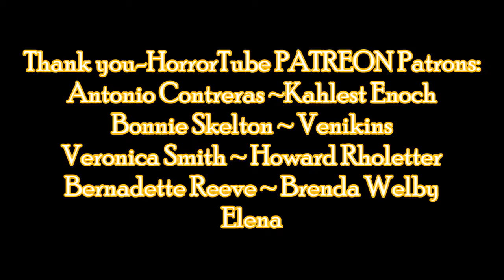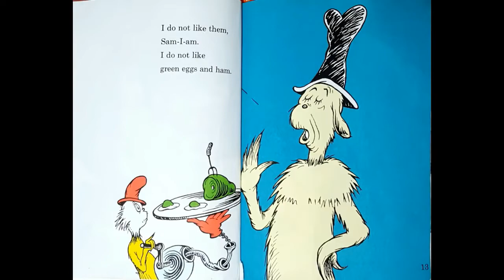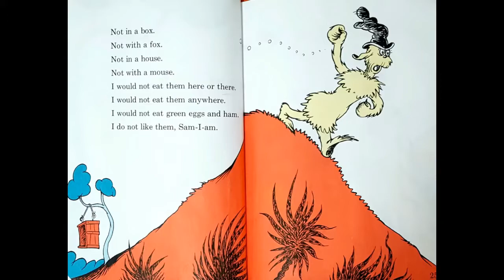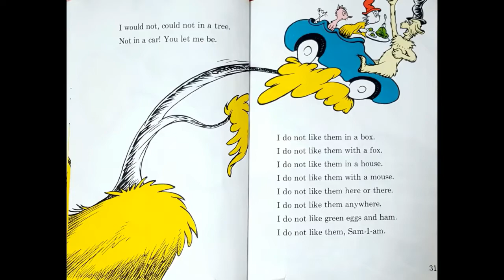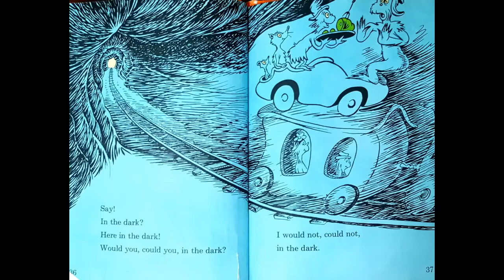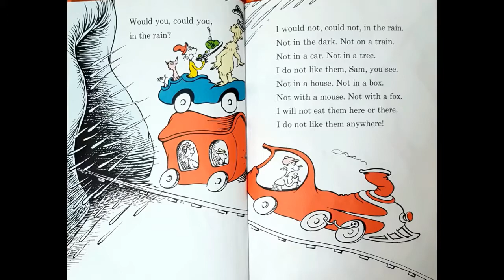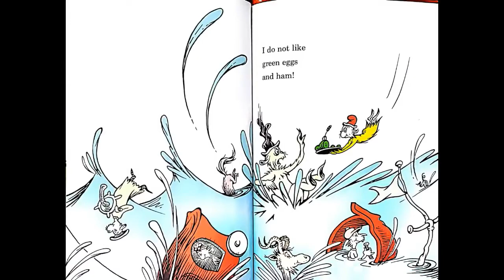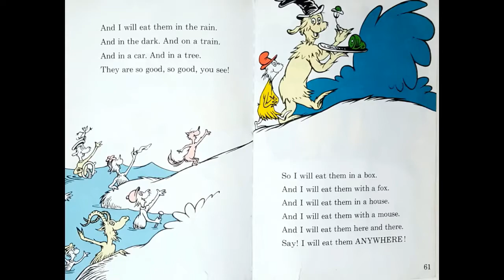Duchess Dark Take over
A video i did on Duchess Dark channel.
She dose some great videos so take alook.

Darkonecloset where you can find creepy cool stuff